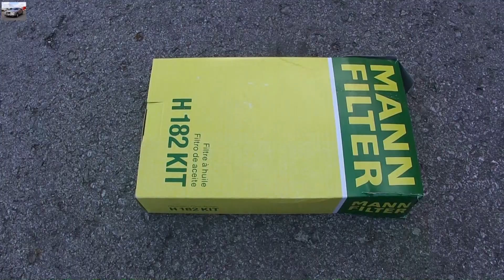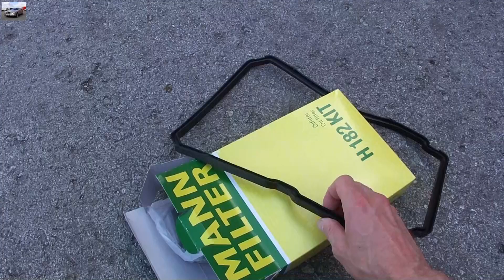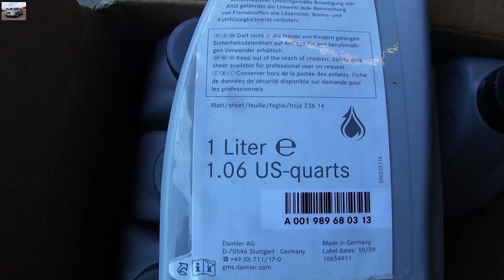Замена масла в коробке-автомат 722.6 Mercedes W210 Changing Automatic Transmission Fluid & Filter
ЭТО НЕ ВИДЕО УРОК!
Changing Automatic Transmission Fluid & Filter,Mercedes W210
MANN Filter H182KIT    ATF 134   A 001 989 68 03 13
Music track1
Music track2.Gunslinger,Blare-Hover Drive
Music track3
Music track4.Gunnar Olsen-Peridot